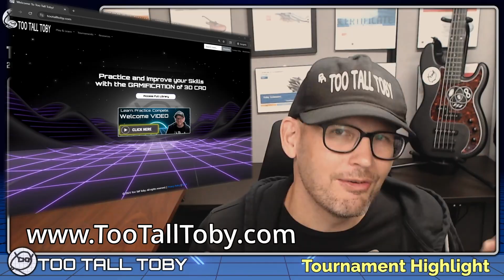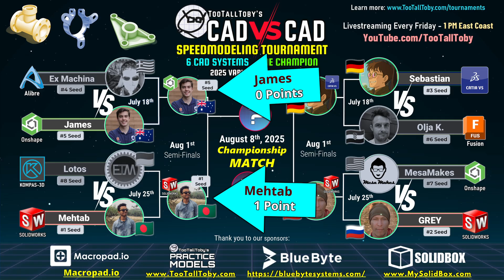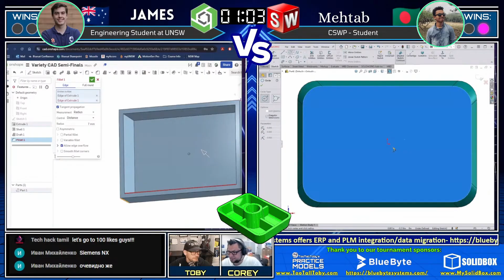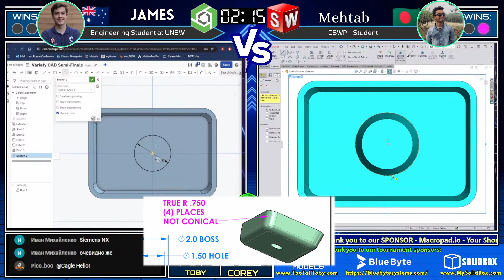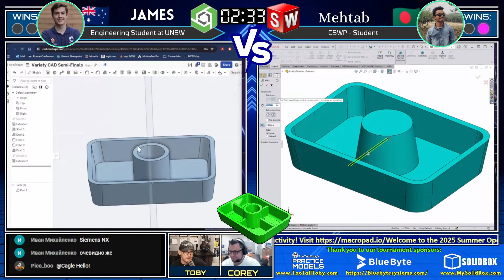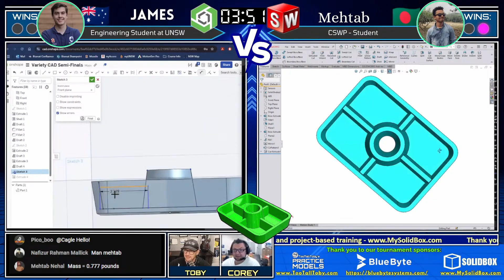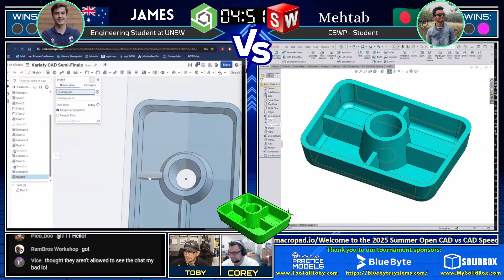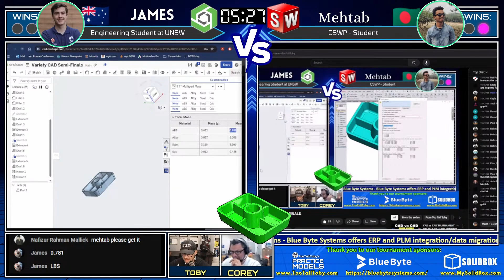CAD vs CAD TOURNAMENT Semi-Final Battle! 🎮 Onshape vs SOLIDWORKS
Epic Plastic Injection Molded Part speedmodeling showdown featuring James vs Mehtab!

👉 Practice by modeling REAL WORLD parts using ANY 3D CAD system!!

Thank you — we truly appreciate it! 🙏

⚔️ The Competitors:
🔹  James  - FIRST Robotics Robot Designer (Australia)
🔹  Mehtab - Number 1 Seed! (Bangledesh)

💥 The Challenge:
Both competitors must recreate a 3D model from a 2D drawing, determine the correct mass, and submit their solution as fast as possible! Who will advance to the Finals? Watch now to find out!

🔥 CAD vs CAD – The Ultimate Speed Modeling Battle!

0:00 INTRO
0:58 the WHEEL OF FATE
1:32 Drawing Revealed!
7:13 Answer Submitted

- Blue Byte Systems is an industry leader in SOLIDWORKS and PDM customization.
- Blue Byte Systems offers ERP and PLM integration/data migration

*SOLIDBOX*
Need a computer designed to fit your CAD needs? Our friends at Solidbox can help you! They offer products that are optimized for CAD users, including desktops, laptops, and peripherals. In addition to products offered, Solidbox can assist with project-based training to help engineers and designers learn new programs and explore new functionality while working on their projects.

*TooTallToby's Practice Models*
Access a library of over 200 CAD Challenges, organized by complexity level and skills tested. Complete against the community, earn points, and level up on the leaderboard!

*Macropad.io*
Welcome to Macropad.io – Your Shortcut to Peak Productivity!